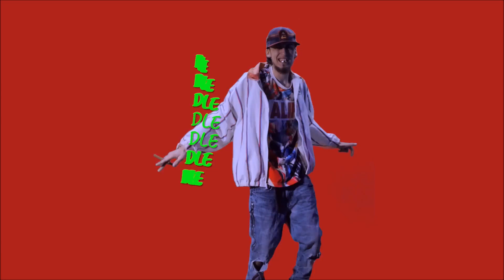Spacebound by JustUs (DLE FILMS)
OFFICIAL MUSIC VIDEO "SPACEBOUND" OFF NEW DEBUT MIXTAPE "VERSITILE"  DIRECTED BY "DANNYLOVE" @MRDLE_
SHOUTS TO "JUSTUS" SHOUTS TO DLE FILMS SHOUTS TO MACKCALI